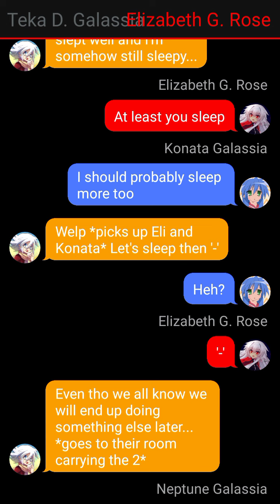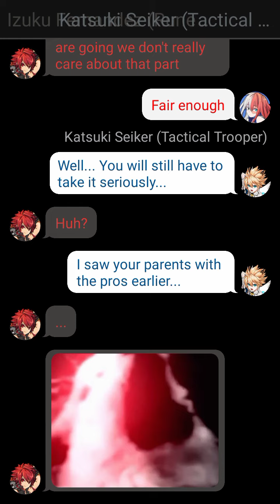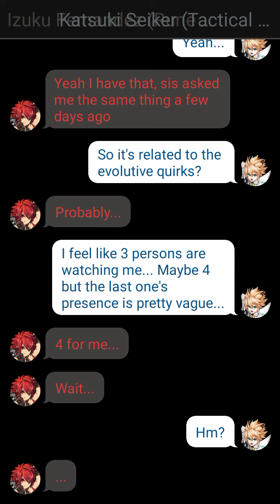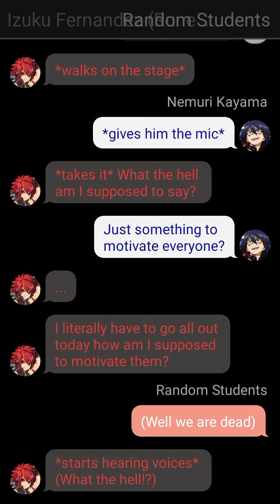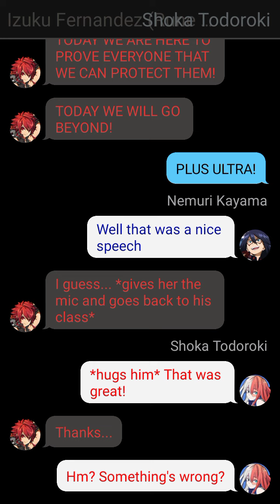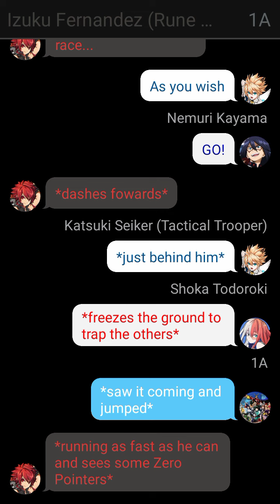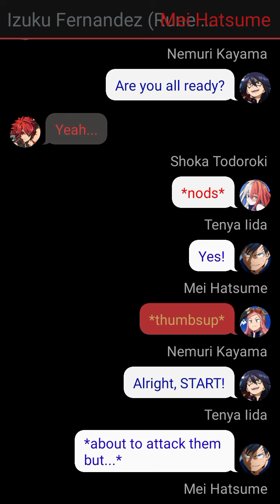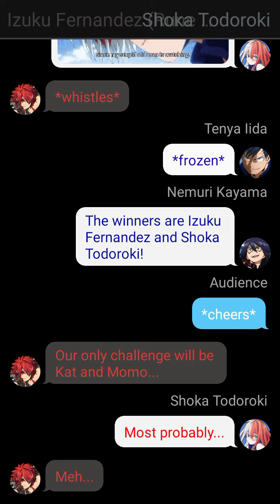Elsword Deku x Fem Shoto Part 08 (Comments blocked because people can't read a damn title...)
Since people decide to just ignore a "IIDA WASN'T SUPPOSED TO BE HERE IT'S A FAIL" in the damn title and keep asking why he was here in the comment I decided to just block the comments on this video...